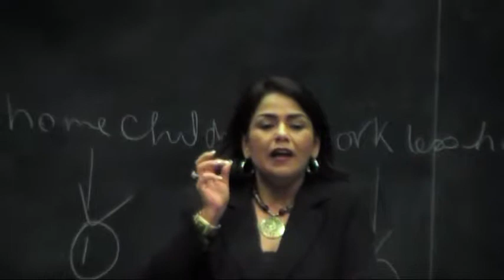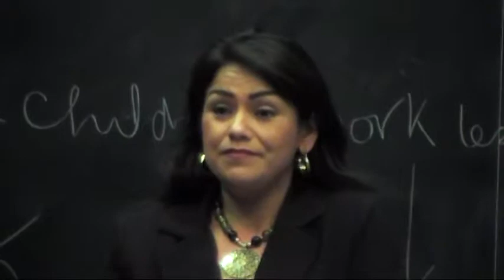Latina Business world Latina Education on building Relations in Business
Get Tips and learn Business From Latina Educator Yasmin Davidds Interview by Maria Mayo And Producer TonyD